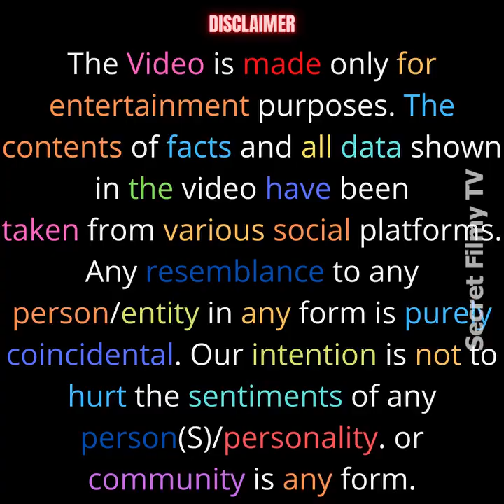19 things you must have heard about Sunny Deol and Shahrukh Khan's Darr movie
Are you ready to explore the untold secrets behind the iconic Darr movie? In this video, we delve deep into the intriguing tale of Sunny Deol and Shahrukh Khan's Darr, revealing 19 things you must know! From behind-the-scenes drama to unknown trivia, this exposé will leave you amazed. Join us on this cinematic journey as we unmask the hidden aspects of Darr. Don't miss out on this must-watch video that will change your perspective on this legendary film!